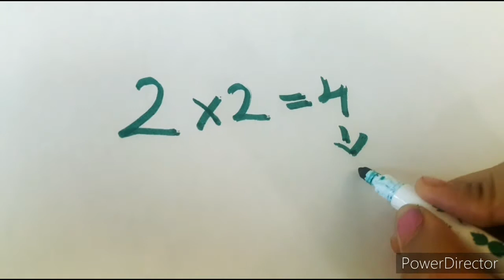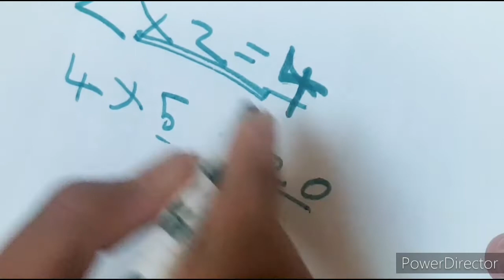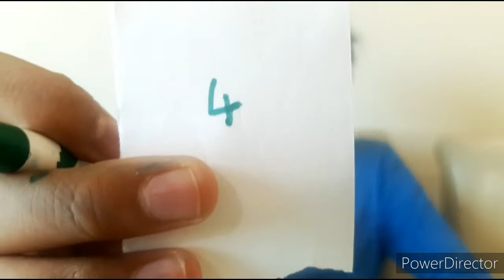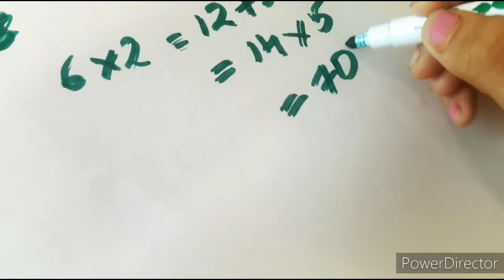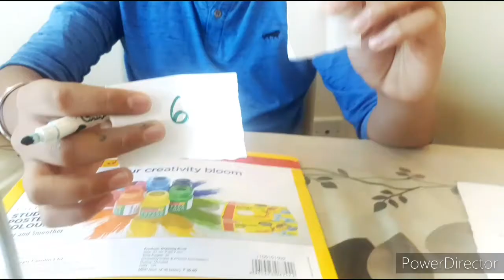||Math Magic Tricks||By:Ashvath shajith||